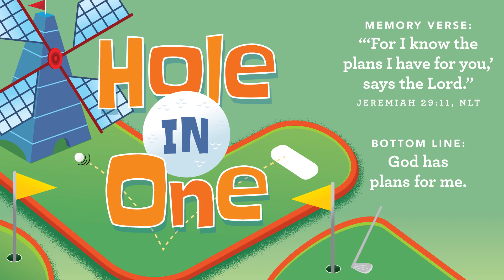Fearless Families: "Hole in One" - Preschool W3 - October 16, 2022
RESOURCE LINK IS BELOW.
Who has plans for you? God has plans for me.